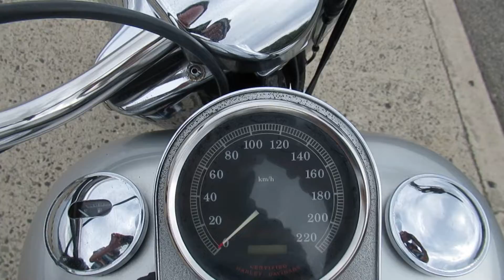ハーレー外観